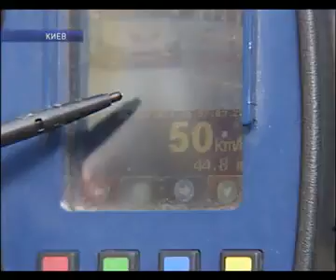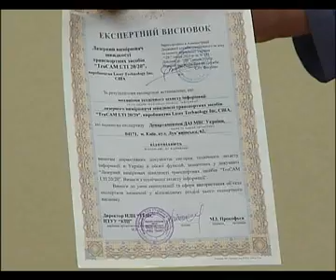ДК Р. Шапошников о радарах Трукам | ИНТЕР 01.08.2011